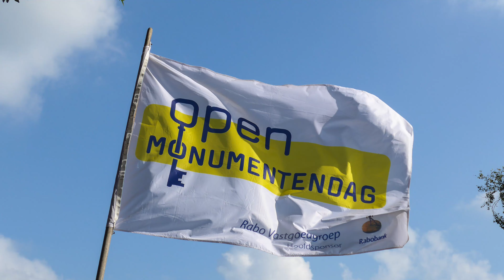Open Monumentendag 2019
Een impressie van de open dag op de Historische Scheepswerf Wolthuis te Sappemeer.